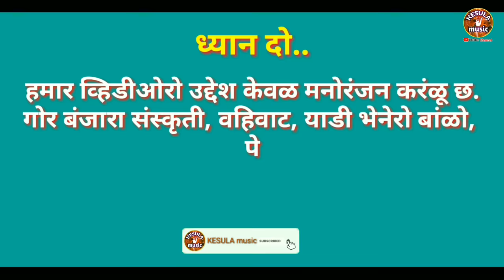Sasu bodi comedy | part 1 | talking tom banjara comedy | KESULA music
Script, Voice & Editing :- Anil Jadhav

Hello friends,,